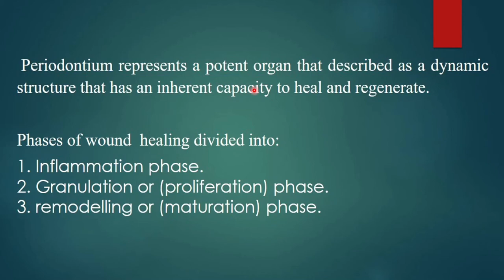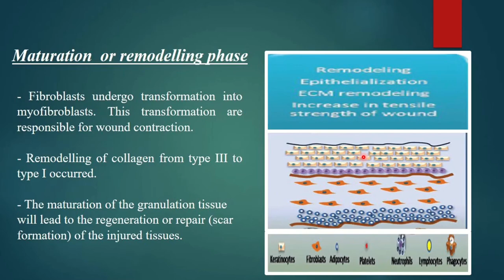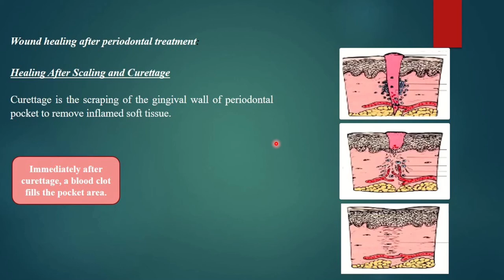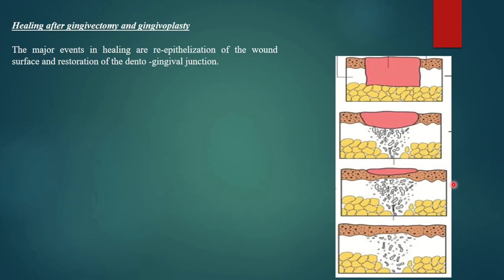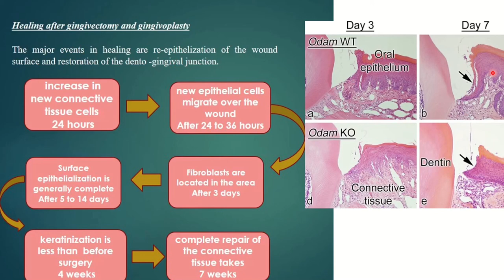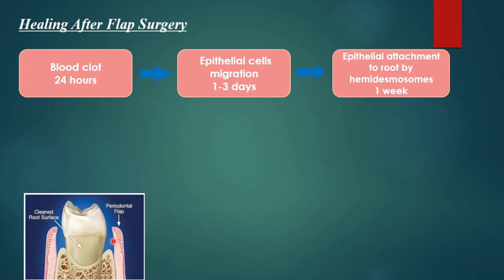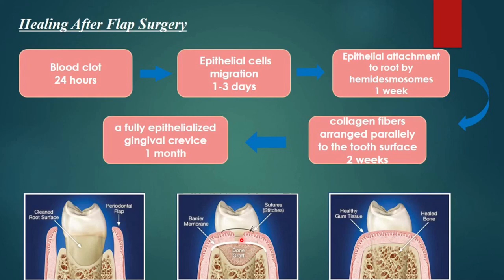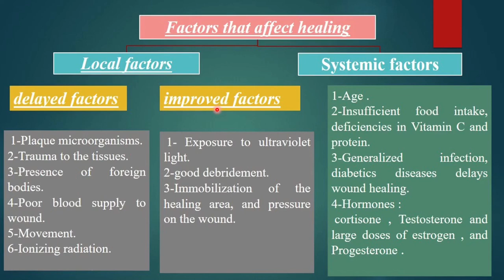Periodontics - Healing of Periodontal Tissue